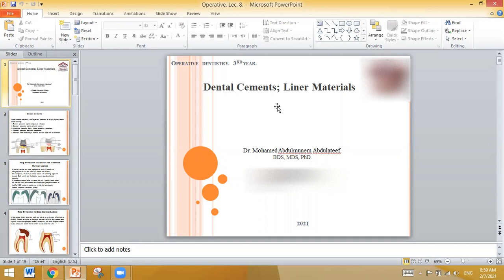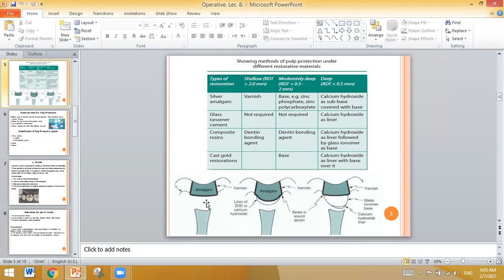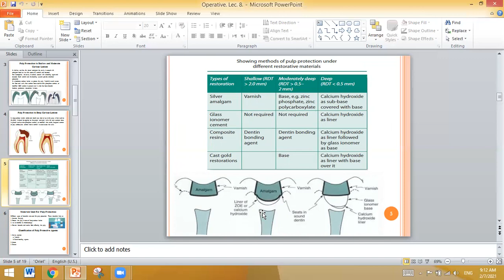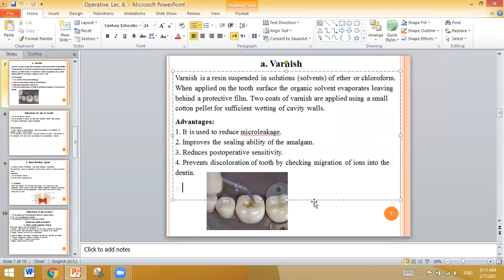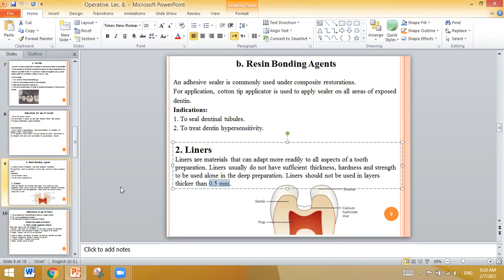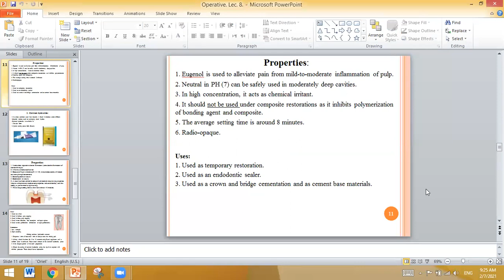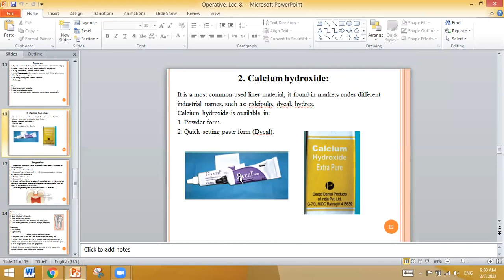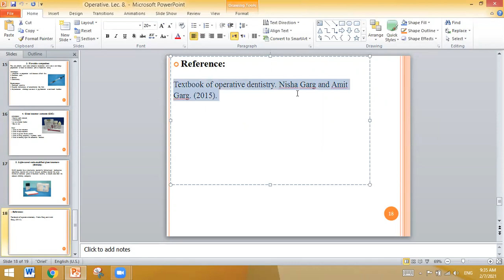Operative Dentistry. Lec 8. Dental Cements; liner materials.